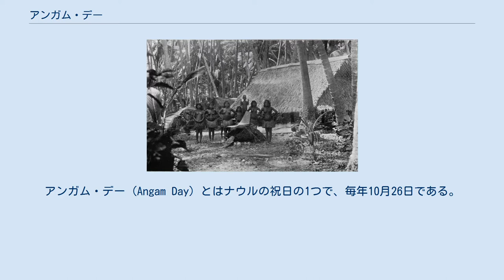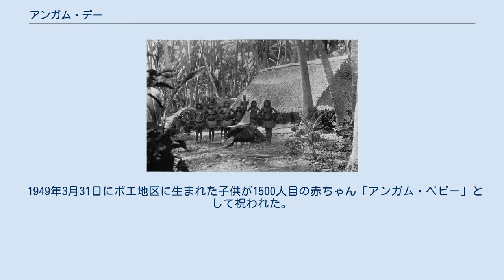アンガム・デー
アンガム・デー (Angam Day) とはナウルの祝日の1つで、毎年10月26日である。
 ナウル語でangamとは、「歓喜」「祝賀」「全ての苦難の征服」「目標の達成」「帰郷」を意味する言葉である。
 1896年 ナウルの人口が、民族の存続に必要とされる1500人を下回り、ナウル民族が消滅の危機となったことが、これまでに第一次世界大戦後の1932年と第二次世界大戦後の1949年の2回あった。
どちらのときにもナウルの人口は1500人を回復し、その日がアンガム・デーとして祝われた。
 1回目のアンガム・デーは、第一次世界大戦の直後にあった。
1919年、第一次世界大戦終了によりナウルを含南太平洋の各島はドイツ帝国の統治から離れ、ナウルはオーストラリア・ニュージーランド・イギリスが委任統治を行うこととなった。
オーストラリアのグリフィス准将が人口調査を行った。
後に、現地の酋長との会合で、ナウルの人口が、民族の存続に必要とされる1500人を下回っていることを告げ、将来、人口が1500人に達した日を「アンガム・デー」として祝日とし、これを記念してそれ以降毎年祝うこと、1500人目の赤ちゃんを「アンガム・ベビー」と呼んで記念品を贈ることを提案した。
 その13年後の1932年、ナウルの人口は1500人に達した。
1500人目の赤ちゃん「アンガム・ベビー」は10月26日に生まれ、この日をアンガム・デーとして祝うこととなった。
 1943年 第二次世界大戦中、ナウルは日本が占領した。
1201人のナウル人がトラック諸島（現在のチューク諸島）に避難したが、戦後、ナウルに戻ってきたのは737人であった。
ナウルに留まった約600人のうち、生き残ったのは約400人で、再びナウルの人口は1500人を下回った。
ナウル民族を消滅させないため、再び「アンガム・デー」が設定されることとなった。
 1949年3月31日にボエ地区に生まれた子供が1500人目の赤ちゃん「アンガム・ベビー」として祝われた。
しかし、この日は正式な祝日にはなっていない。